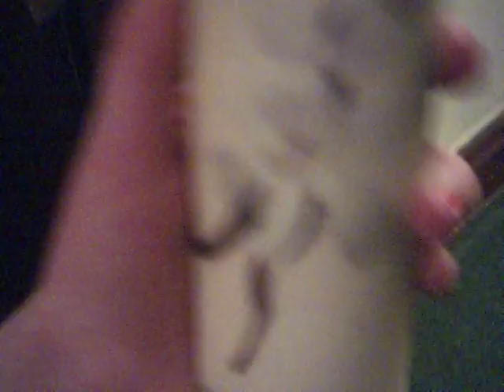One Eyed Blanket - Going towards the Light!!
Us and all our randomness.